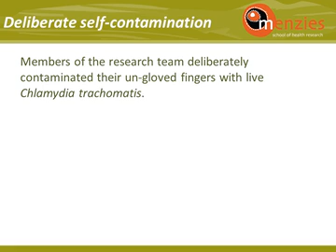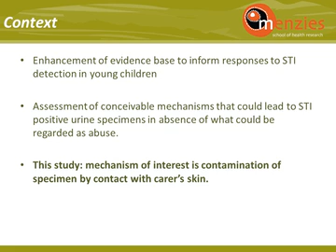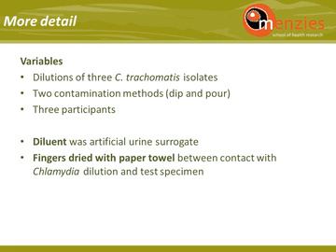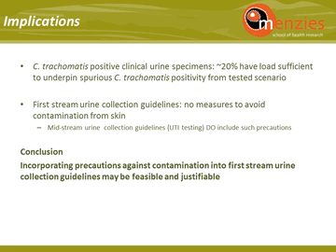Finger contamination and positive C.trachomatis urine samples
To cite: Giffard PM, Lilliebridge RA, Wilson J, et al. doi: 10.1136/sextrans-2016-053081.

Objectives: The detection of an STI agent in a urogenital tract (UGT) specimen from a young child is regarded as being indicative of sexual abuse. However, the probabilities of contamination events that could conceivably lead to STI positive specimens in the absence of sexual contact are unclear. The objective was to estimate the potential for fingers that have come in contact with Chlamydia trachomatis-positive urine to detectably contaminate C. trachomatis-negative urine.

Conclusions: This study directly demonstrated the potential for urine contaminated fingers to convert a C. trachomatis-negative urine specimen to C. trachomatis positive as a result of contact. Accordingly, procedures for urine specimen collection, particularly from children, need to be designed to prevent contamination.